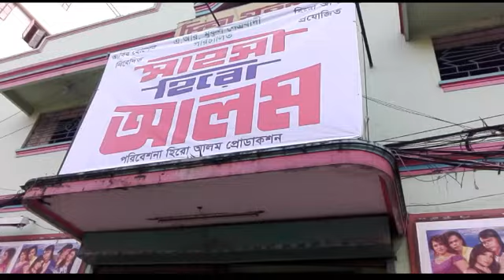Sahosi Hero Alam Full Movie /সাহসী হিরো আলম, শুভ মুক্তি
শুভ মুক্তি সাহসী হিরো আলম/Sahosi Hero Alam Movie
its my own video

ছবি নিয়ে হিরো আলমের চ্যালেঞ্জ।